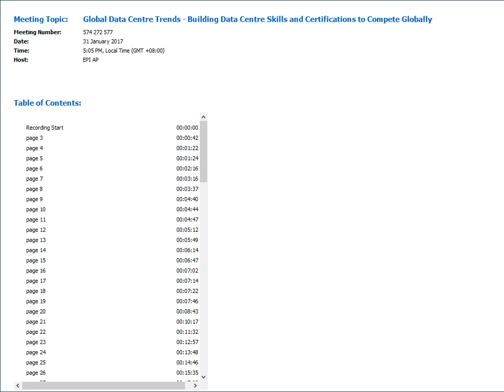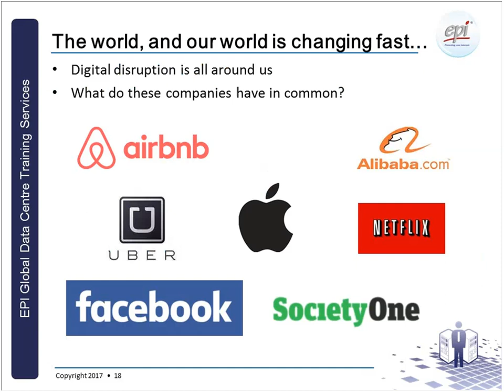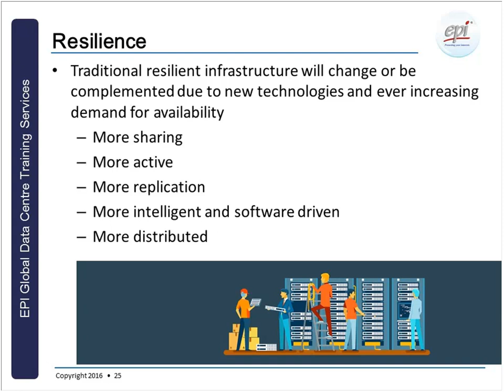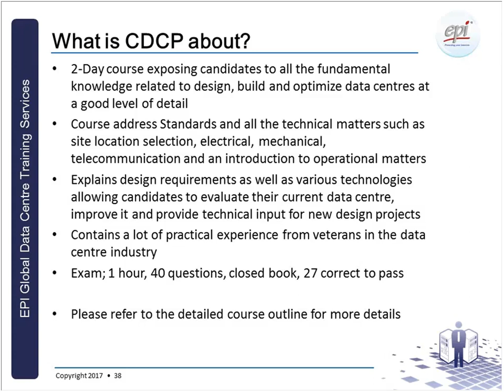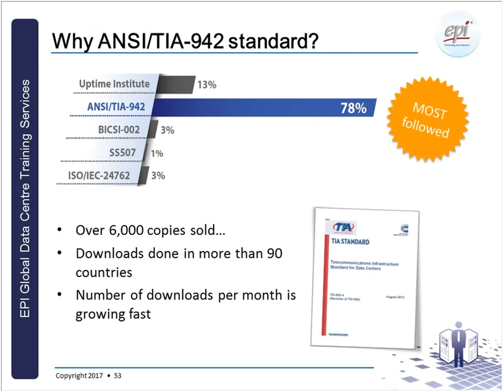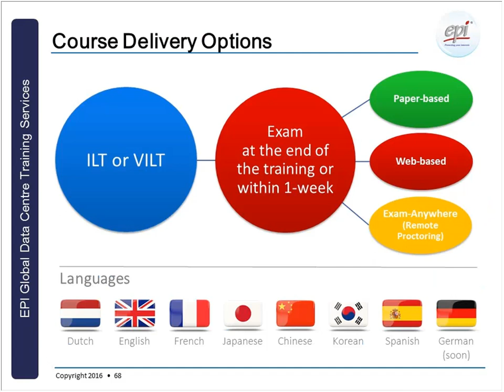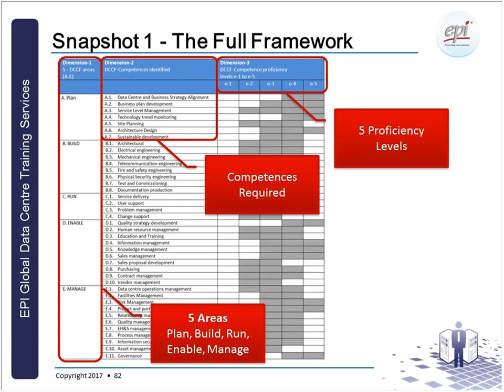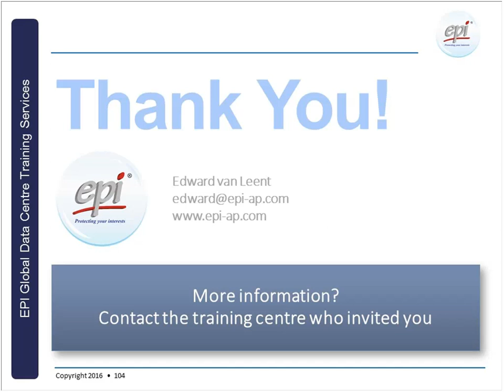Global Data Centre Training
60 minutes knowledge sharing session on the state of the data centre industry and how to stay ahead of your competition.
Edward van Leent, Chairman & CEO of EPI Group of Companies, will present information on the trends which impact anyone working in the data centre industry and surrounding eco-systems including data centre customers and suppliers.  Edward will share information on free tools, resources and templates which managers and individuals can leverage to understand the competences required and how to acquire them, including detailed job descriptions and shortcuts to create career/training plans.

Questions?  Ask us anything!